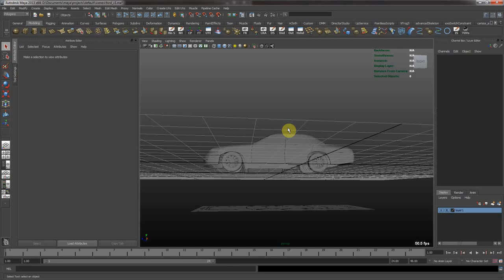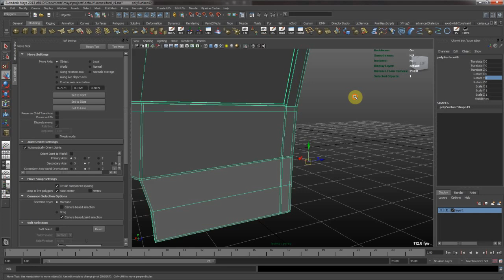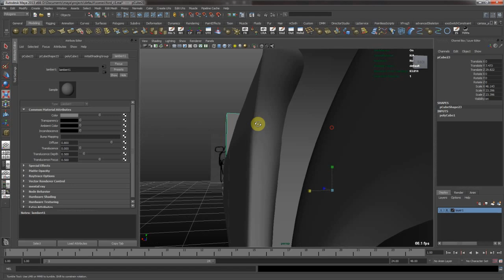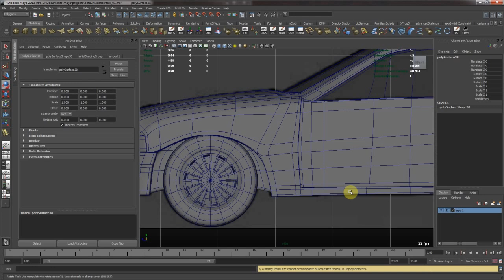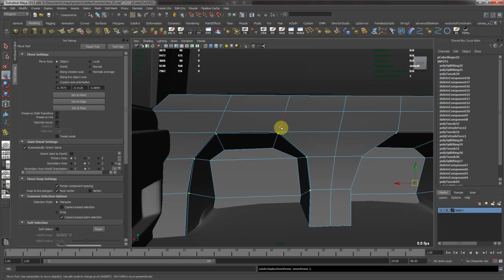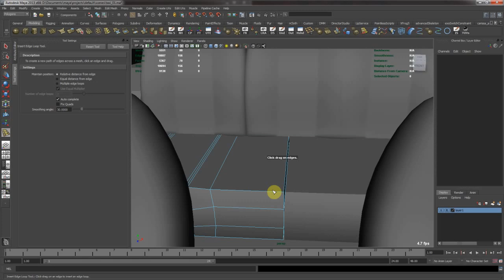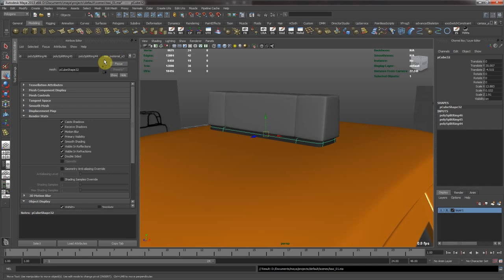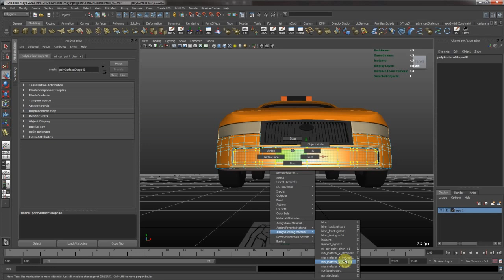modeling a car in maya part 2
Hello,
so this is the full length realtime video of my car modeling process (part 2)..
Theres not much into it, and my talking may bore you ;) so feel free to listen to your favourite music if you watch this.